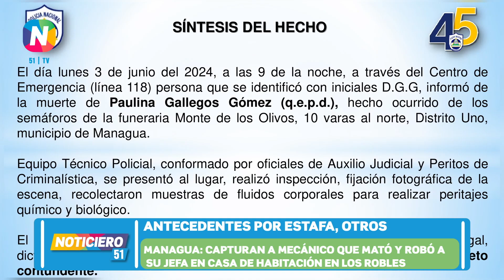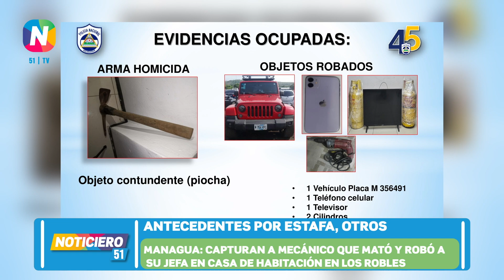Managua capturan a mecánico que mató y robó a su jefa en Los Robles